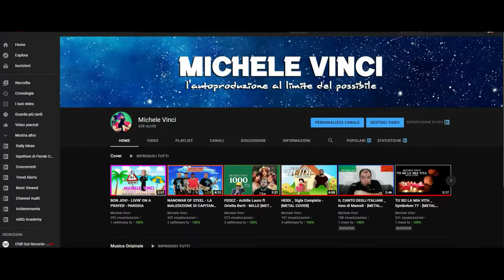System of a Down - la ricetta della carbonara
[English by GOOGLE TRANSLATE]
In the long-standing problem of the foreign upheaval of the holy Italian cuisine, I wanted to make my contribution. If SYSTEM OF A DOWN were Italian, CHOP SUEY would have been like this!

The text of the recipe is taken from GIALLO ZAFFERANO

All images and videos are taken from the internet, all rights are reserved to the original owners!

Shooting and voiceover: (that holy woman of)
GIULIA INNELLA

Curses:
MICHELE VINCI

[TEXT]
INGREDIENTS (ingredients)
320G OF SPAGHETTI
6 MEDIUM EGG YOLDS (6 medium egg yolks)
150G OF PILLOW
50G OF PECORINO (ROMAN)

150G PILLOW (you already said that)
CAREFUL I REPEAT PILLOW (why?)
THAT IS PART OF THE CHEEK OF THE PIG (I didn't know)
AND NOT THAT FOR SLEEPING

AND YOU CAN'T
PUT OWN NEVER
CREAM
OTHERWISE IT WILL BE TROUBLE

NOW (now)
PUT A PAN ON FIRE
CUT AND SAUCE THE CHEEK (cut and brown the bacon)
BOIL THE SALT WATER
AND MIX EGGS AND PECORINO (tell me more)

WHEN THE PILLOW IS COOKED (tell me more)
DRAIN THE SPAGHETTI IN A PAN (which I had put on)
REMOVE IT FROM FIRE AND AT THE END
POUR EGGS AND PECORINO

YOU CAN NOT
PUT GARLIC OR ONION
AND DO NOT USE
THE POOR PASTA
AND YOU SHOULD NOT BE WRONG
AT MANTECAR
OTHERWISE
THIS STUFF WILL S*CK

DOG (x8)
IT STUFFS FROM THE DOG
BUT HE S*CKS IT ALSO
WHY DID YOU PUT MILK IN IT
BECAUSE YOU DID NOT HEAR ME
THERE ARE SO FEW RULES
THIS IS NOT THE STUFF OF GREAT CHEFS
REX COULD COOK IT ALSO

NO YOU CAN NOT
WRONG AT MANTECAR
AND NO
CREAM NEVER PUT
YOU CAN NOT

[ ITALIANO ]

Nell annoso problema dello stravolgimento straniero della sagra cucina italiana, ho voluto portare un mio contributo. Se i SYSTEMOFADOWN fossero italiani, CHOP SUEY sarebbe stata così!

Tutte le immagini e i video sono presi da internet, tutti i diritti sono da riservarsi ai titolari originali!

Riprese e voce fuori campo: (quella santa donna di)
GIULIA INNELLA

Bestemmie:
MICHELE VINCI

[TESTO]
LA CARBONARA DEI SYSTEM OF A DOWN​

INGREDIENTI (ingredienti)
320G DI SPAGHETTI
6 TUORLI DI UOVA MEDIE (6 tuorli di uova medie)
150G DI GUANCIALE
50G DI PECORINO (ROMANO)

150G DI GUANCIALE (l'hai già detto)
ATTENTO TI RIPETO DI GUANCIALE (perché mai?)
CHE é PARTE DELLA GUANCIA DEL MAIALE (non lo sapevo)
E NON QUELLO PER DORMIR

E NON PUOI
METTERE PROPRIO MAI
LA PANNA
ALTRIMENTI SARANNO GUAI

ORA (ora)
METTETE SUL FUOCO UNA PADELLA
TAGLIATE E ROSOLATE IL GUANCIALE (tagliate e rosolate il guanciale)
METTETE A BOLLIR L'ACQUA SALATA
E MESCOLATE UOVA E PECORINO (dimmi di più)

QUANDO IL GUANCIALE é GIUNTO A COTTURA (dimmi di più)
SCOLATE GLI SPAGHETTI IN PADELLA (che avevo messo su)
TOGLIETELA DAL FUOCO E ALLA FINE
VERSATE UOVA E PECORINO

NON PUOI
METTERE AGLIO O CIPOLLA
E NON USARE
LA PASTA SCADENTE
E NON DEVI SBAGLIARE
A MANTECAR
ALTRIMENTI
STA ROBA FARA' CAGAR

CANE (x8)
STA ROBA DALLA AL CANE
MA ANCHE LUI LA SCHIFA
PERCHE' C'HAI MESSO IL LATTE
PERCHE' NON HAI DATO RETTA A ME
SON COSI POCHE REGOLE
NON E' ROBA DA GRANDI CHEF
POTREBBE CUCINARLA ANCHE REX

NO NON PUOI
SBAGLIARE A MANTECAR
E NO
LA PANNA NON METTER MAI
NON PUOI

This is CHOP SUEY but the lyrics are CARBONARA RECIPE that will blow your mind!